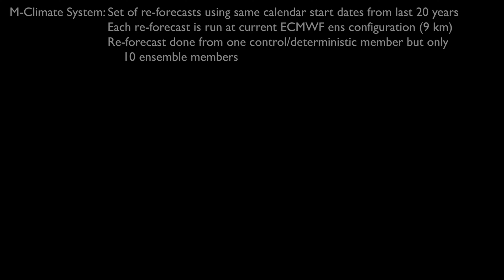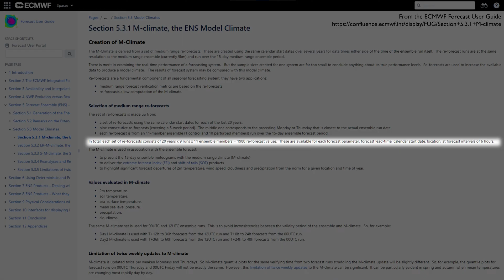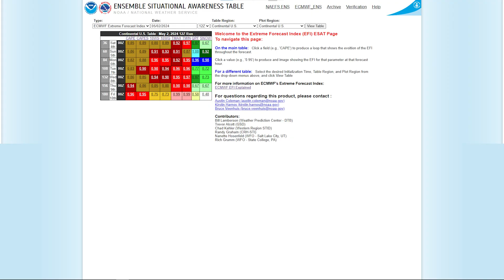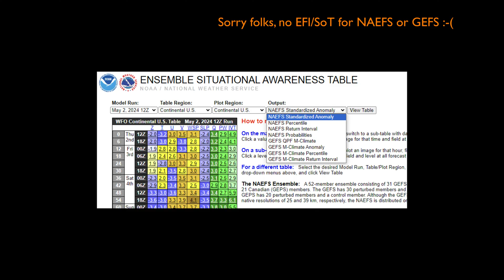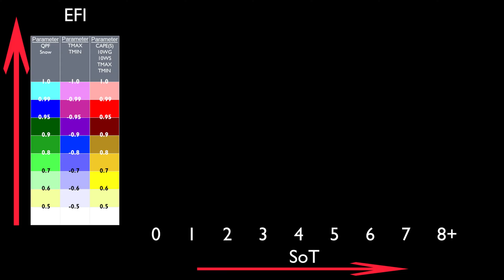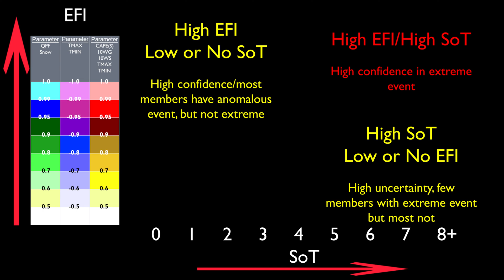Ensemble Fluency 22 - Tools and Visualizations 7 : Extreme Forecast Index and Shift-of-Tails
The 7th lesson in Tools and Visualizations and 22nd overall in Ensemble Fluency, we will cover Extreme Forecast Index and Shift-of-Tails.  EFI and SoT was created by the ECMWF to quickly evaluate how the current ensemble run compares to the past 20 years of model climatology (M-Climate).